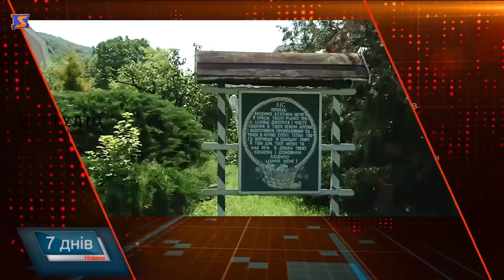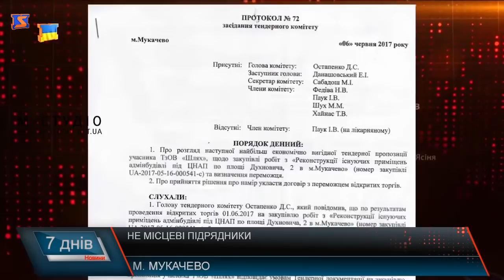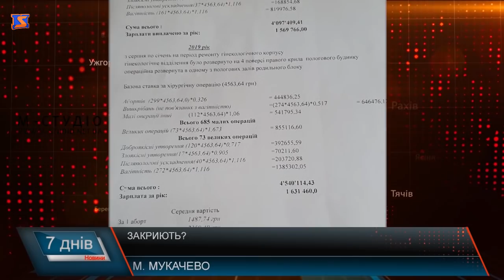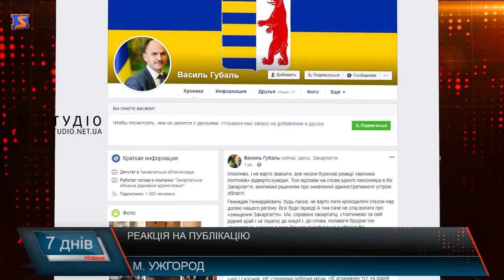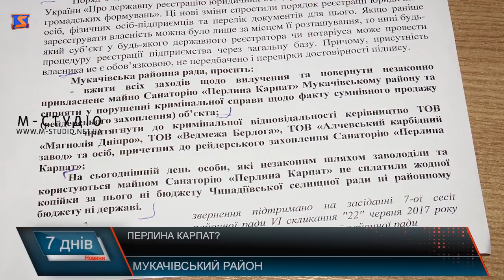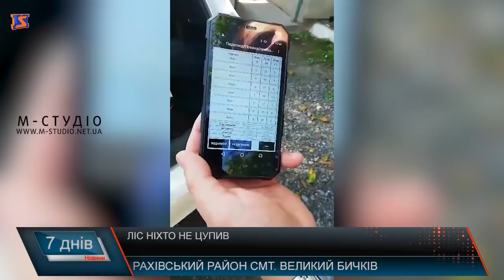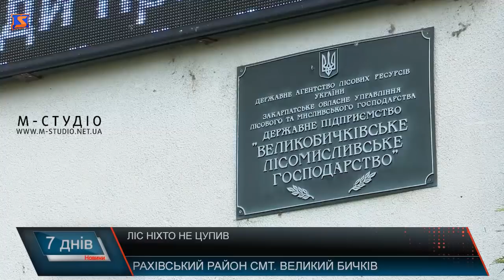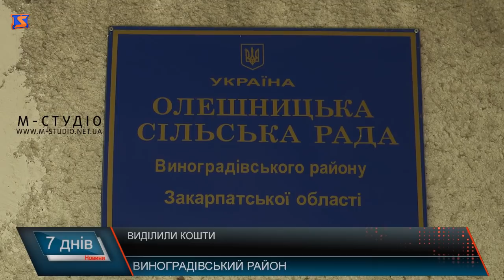Підсумкова програма “7 днів” 20 -26 липня 2020 р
Кошти не місцевим. Розподіл, тендери, мільйони.
Відповідь губернатору. Децентралізаційні  питання.
Звіт. Про лісову сферу.
Субвенційні кошти. Питання відбудови.
Попрощалися. До місця вічного спочинку.